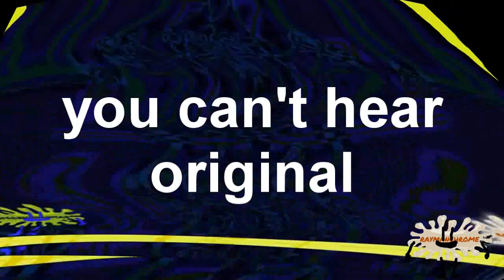King Teensie adds more 25 seconds to round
Round 11/26 in LAT vs myself. Source: kakim_makarom_zaharom_blin.wmv